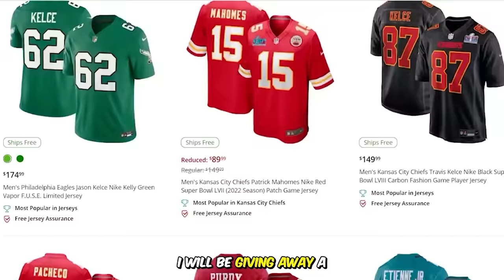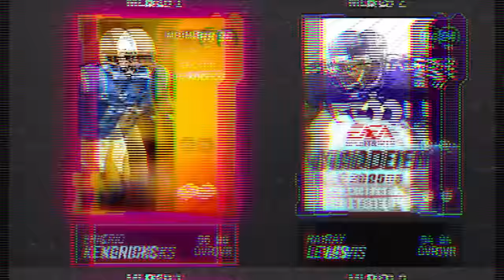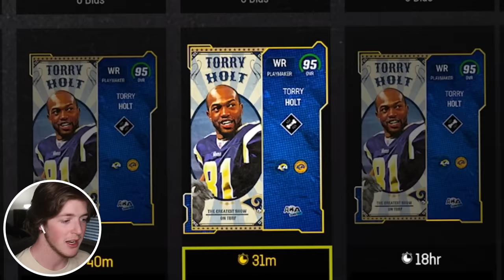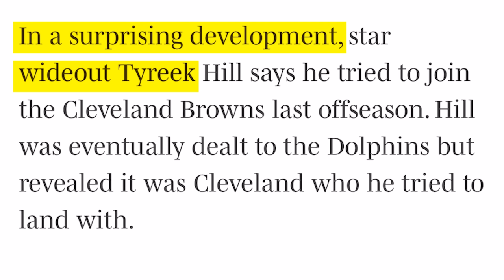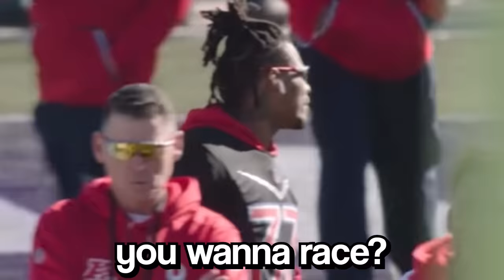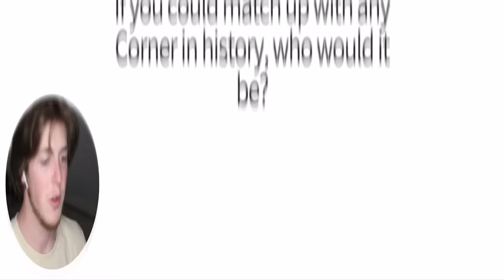I Built Tyreek Hill’s Dream Team!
Tyreek Hill has one of the craziest personalities in the NFL, while also maintaining his superstar status. Ever wondered who his favorite NFL players are? Well today we find out and build a team with them!